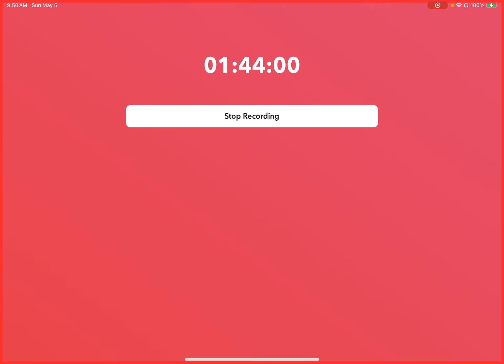No Pinz R3R-60 KM Race//Watopia Flat Route//2nd🥈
Felt AR with Disc